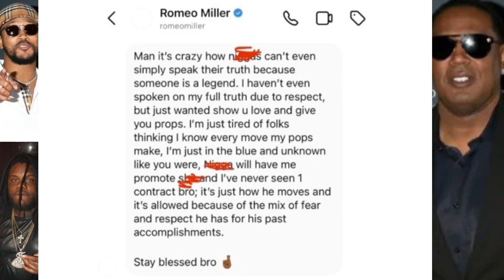Romeo Disrespectfully Slams His Dad Master P Again And Sides With Rapper Fat Trel Against Him